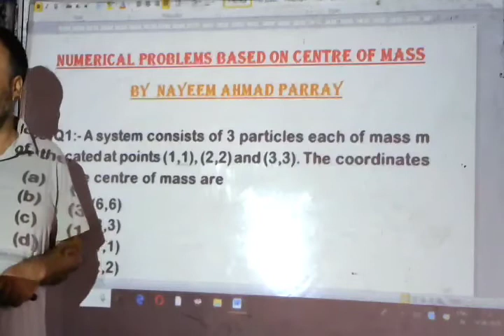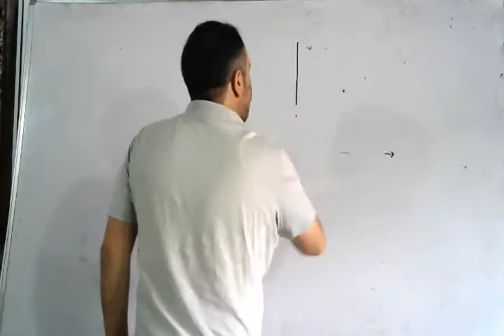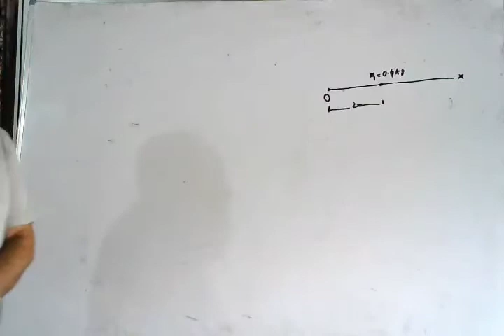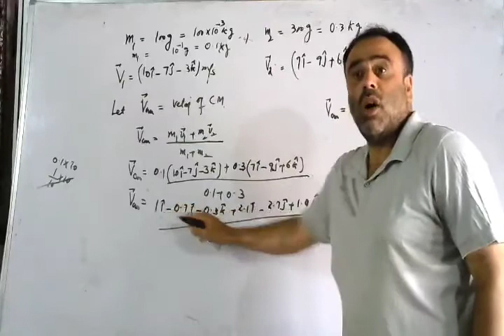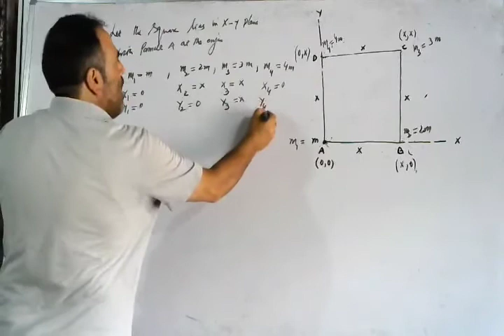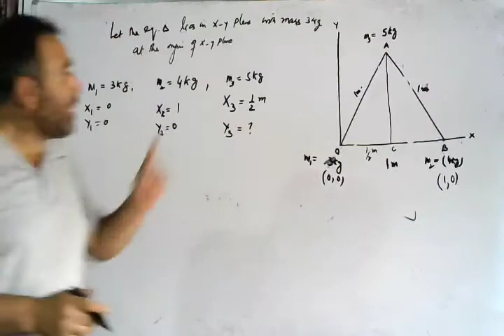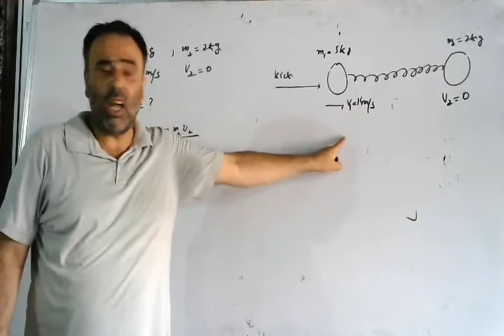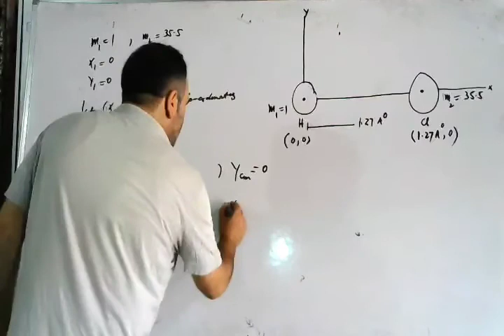NUMERICAL PROBLEMS BASED ON CENTRE OF MASS